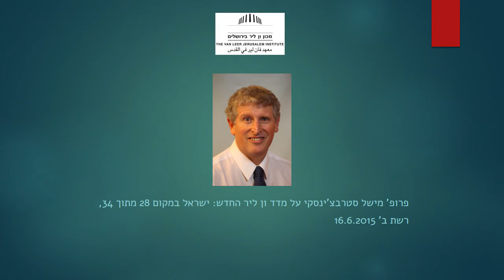פרופ' מישל סטרבצ'ינסקי על מדד ון ליר החדש: ישראל במקום 28 מתוך 34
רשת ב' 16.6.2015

לקראת כנס תקציב המדינה שיתקיים ביום רביעי הבא, 24.6, התפרסם היום מדד חברתי חדש שפותח בתוכנית לכלכלה וחברה במכון.